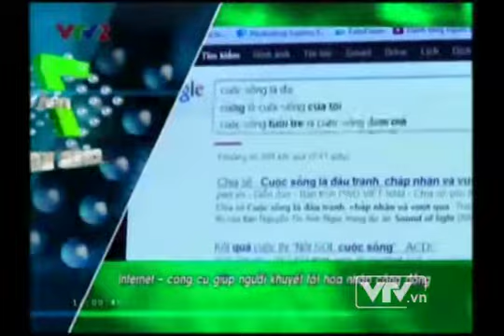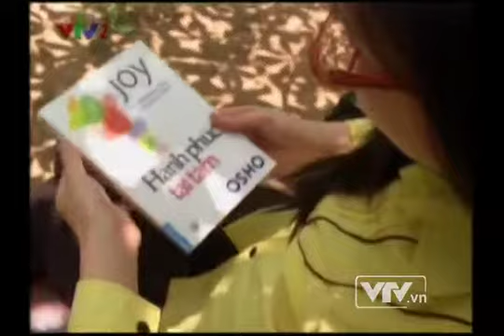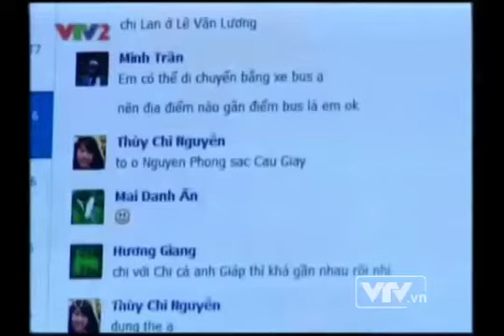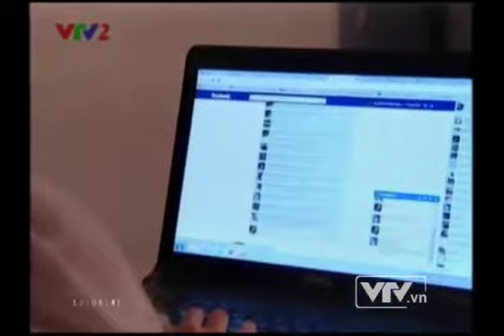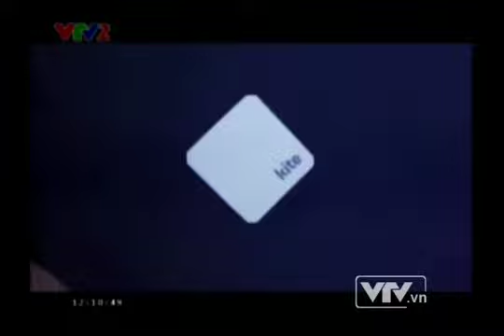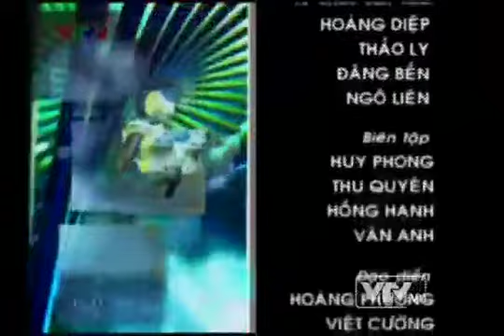VTV2 - 7 ngày công nghệ (31/07/2013)